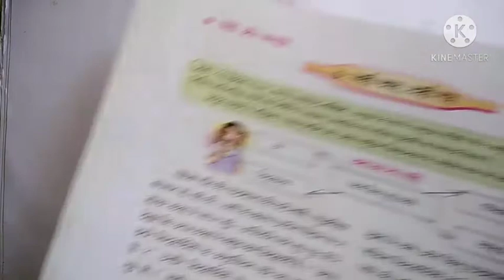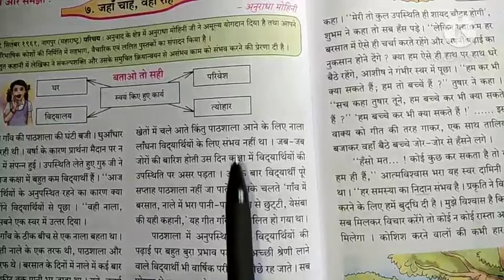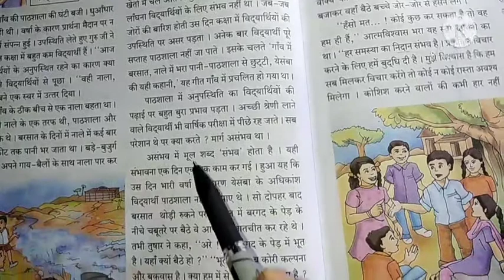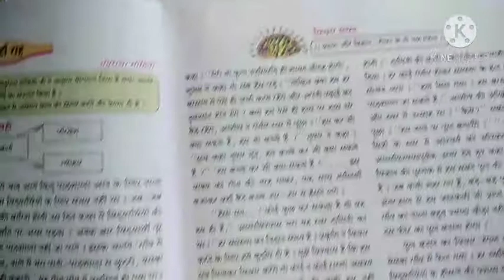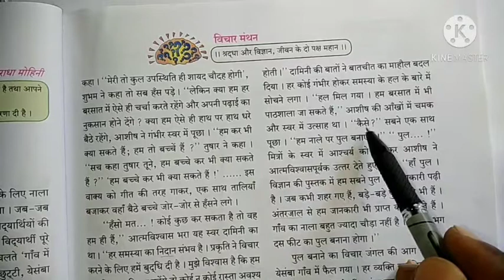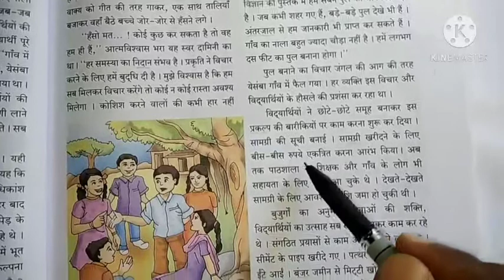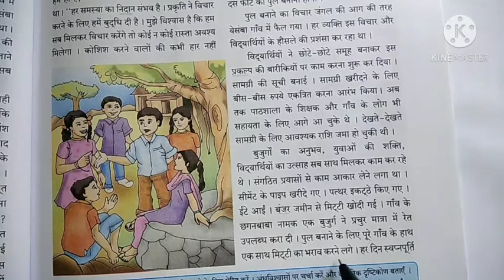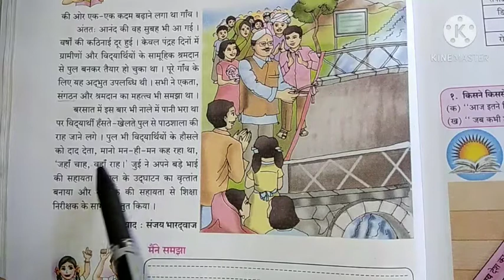सातवी कक्षा हिंदी पाठ 7 जहाँ चाह , वहा राह satavi kaksha hindi path 7 jaha chah vaha rah # hindi 7th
# varg 7 hindi jaha chah vaha rah # varg satva , iyatta satavi hindi # jaha chah vaha rah 7 th hindi # std 7 hindi chapter 7 jaha chah vaha rah   # class 7 hindi jaha chah vaha rah